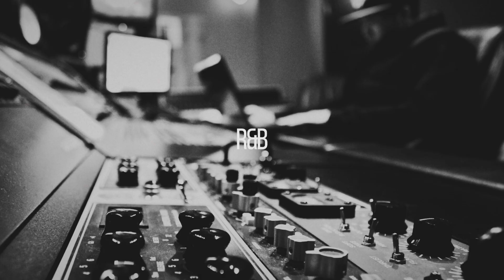[FREE] 21 Savage Type Beat 2019 "PERSECUTION" | Trap Instrumental | Cannabeats [O.D Beats]